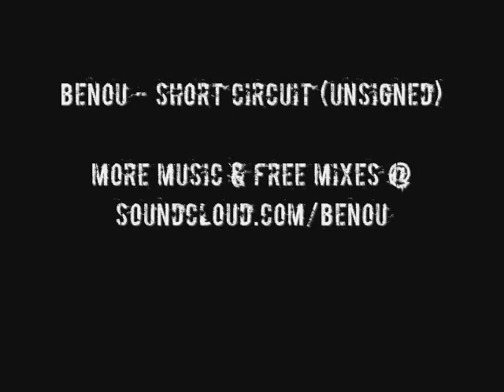Benou - Short Circuit